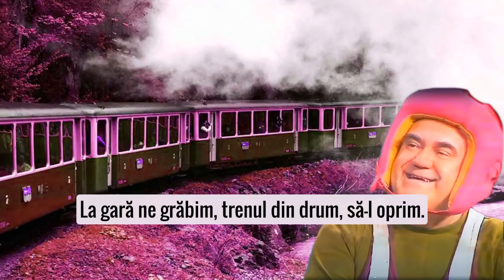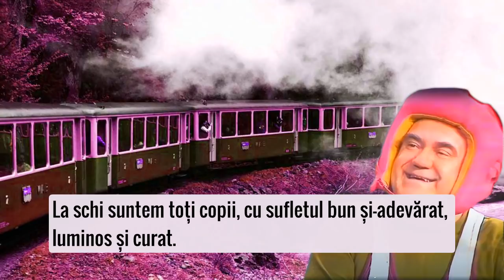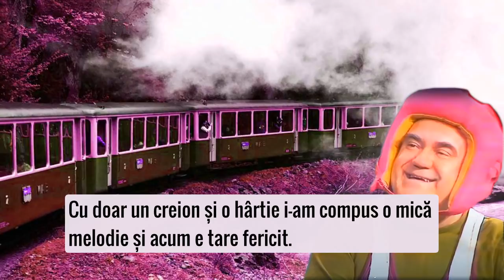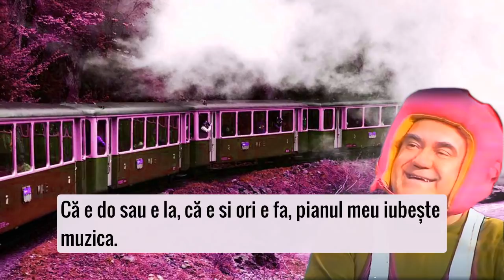A PLECAT UN TREN DIN GARĂ cu Dem Rădulescu 🎭 Teatru Radiofonic Subtitrat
Unda veselă - glume și scurte scenete umoristice despre mersul cu trenul interpretate de Dem Rădulescu, Ștefan Mihăilescu Brăila,  Rodica Tapalagă, Anda Călugăreanu, Rodica Popescu Bitănescu, Dumitru Furdui, Ileana Stana Ionescu, Horia Șerbănescu, Horia Căciulescu, Sorin Gheorghiu , Mihai Stoenescu

Scenete din program:
7:03 Campion la box
36:47 Doctorul Lapsus

Autori: Nicolae Emanuel Vîrgolici, Alexandru Vilan, Dan Ursuleanu, Rodica Tott.

Votați replicile favorite aici sau menționați-le în comentarii ☕️

Muzică ștearsă din emisiunea originală:
Ron Y Coca Cola (Rum And Coca Cola) - Julio Iglesias
Ta Matia Sou - Various
Loreley - Dschinghis Khan
Miss You Much - Janet Jackson
Red Leather and Chrome (Cover)
Hai vino iar în gara noastră mică (Cover)
Dur Dur D'être Bébé - Jordy